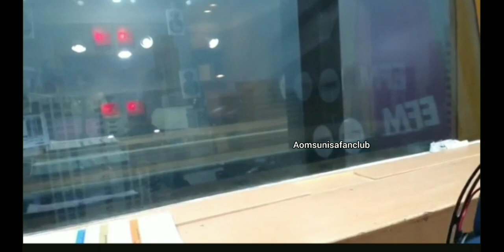การ Move on